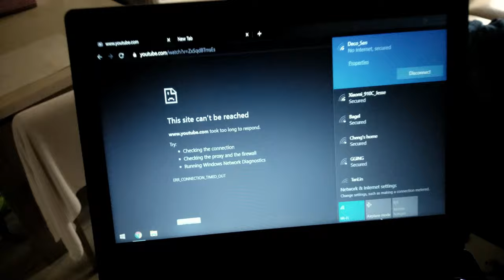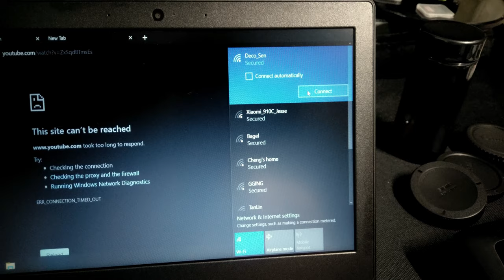無敵便宜180元筆電 1KG文書機 快速開箱 優缺點 簡單測試心得評價 超平價 聯想Lenovo s130 81J100B4TW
Lenovo s130 81J100B4TW 無敵便宜180元筆電 1KG文書處理 快速開箱 優缺點 簡單測試心得評價 超平價
一插上電源, wow怎麼充電速度超級快, 45W的充電器很厲害
電腦用一下感覺鍵盤跟暖氣一樣, 這台電腦完全沒有散熱孔也沒有風扇, 熱空氣都從鍵盤出來
防眩光螢幕不錯,但是對比度怎麼超級低, 感覺好像我有白內障,這個TN螢幕的可視角度也意外的大, 顏色準確度的部分就算了吧~
螢幕最暗等級差太多感覺從50%直接跳到1% 希望中間還有更多階調, 但螢幕可以超級黑我覺得超棒,
WIFI 收訊不知道是怎樣, 只要訊號低於3格, 他就會顯示沒有網際網路~~??但我還是連線狀態, 但沒辦法連接到外部的網路, 只要連不上,不管走到離WIFI訊號源多近, 他就是連不上, 你一定要手動重新連線才可以恢復, 這個問題真的很芭樂
電腦底下的橡膠墊位置好像有點太裡面, 電腦會微微晃動
合上電腦會發出奇怪的聲音, 感覺筆電快被我折斷了
電腦邊緣超級尖, 打字會一直刮手很討厭, 要移動筆電也會很痛, 一個重外表而不重實用性的設計
喇叭聲音很優質, 不會很尖銳, 音量正常使用也很足夠, 開到最大聲也不會爆音~
[鍵盤一開始用覺得沒有太多回饋,但如果打用力一點, 反彈的力道也會比較強 ,鍵盤整體品質 優, 沒有按鍵會晃來晃去, 尤其是那個空白鍵, 在有限的空間內, 上下左右的按鍵也很特別, 左右鍵比較大, 上下鍵也有很明顯的凹痕, 不用用眼睛看就可以輕鬆辨認
鍵盤很棒但是在右上角的電源按鍵特別的晃, 感覺快要解體了, 每天都會按的按鍵卻
特別扭曲歪斜, 不知道我買到了機王還是, 原本設計就是這樣
觸控板按鍵比較硬, 我不太喜歡, 我爸是說可以試試看輕輕點擊, 但我還是比較喜歡有按下去的回饋感, 你只要瀏覽網頁3分鐘, 就很明顯我的手超級酸
這一台筆電的價錢, 只能買一個apple ipad 鍵盤而已, 你會買一台筆電呢還是買一個鍵盤呢?
我自己會買超便宜筆電, 我自己已經有ipad pro了, 但是怎麼樣都沒有理由買一個超貴鍵盤, 而且這台筆電還是跑windows, 可以用的功能多太多了
要從一開始的windows s 安全模式版本切換到家用版只需要一分鐘就可以搞定
這就是一台純粹打字, 寫劇本的筆電, 如果想要修圖調光剪影片, 請去看看其他筆電吧~